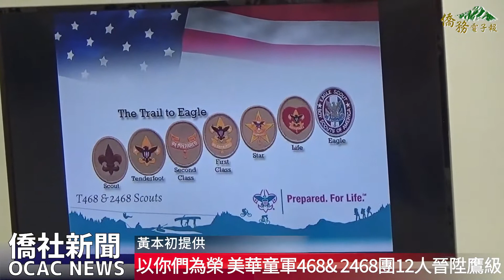【僑務電子報】 以你們為榮 美華童軍468& 2468團12人晉陞鷹級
恭禧張鈞葳、張雨欣、蔡健霖、陳侑邦、吳胤嘉、陳致愷、陳致嘉、陳信暟、黃嘉俊、顧立文、魏廉及高奕天晉陞為鷹級童軍。

美華童軍童軍468 & 2468團鷹級晉陞典禮26日下午在金山灣區華僑文教中心舉行。童軍、家長及聖荷西童軍總部皆派代表參加此盛會，超過百人觀禮。
鷹級童軍是美國童子軍最高也是最榮耀的階級，鷹級的晉階階段有四個部份，包括學習技巧、通過考驗、接受檢閱和獲得認可，而且成為鷹級童軍還要通過領導統禦、童軍技能、童軍禮儀、團康活動等考驗。
晉陞典禮中12位鷹級童軍，輪流發表感言並觀看他們童軍生活記錄流程照片。鷹級童軍之一的黃嘉俊感謝童軍團帶給他學習成長的機會，同時也交到許多好朋友。他也更感謝童軍團的各位長官，為他們付出了許多，使他在人生的生活中增加的精彩的片段表示。
美華童軍團主席林哲弘監誓並帶領鷹級童軍們宣讀”EAGLE PROMISE”之後，由童軍468團第一位取得鷹級童軍的黃至傑將各鷹級童軍的名牌放置在468團鷹級匾牌上留做永遠的紀錄。12位晉陞為鷹級的童軍分別是張鈞葳、張雨欣、蔡健霖、陳侑邦、吳胤嘉、陳致愷、陳致嘉、陳信暟、黃嘉俊、顧立文、魏廉及高奕天。
根據美國童軍協會統計，從1911年美國童子軍成立以來全美大約只有2%的童軍完成考驗獲得鷹級。因此美華童軍團主席林哲弘也給這些新出爐的鷹級童軍祝賀和鼓勵。